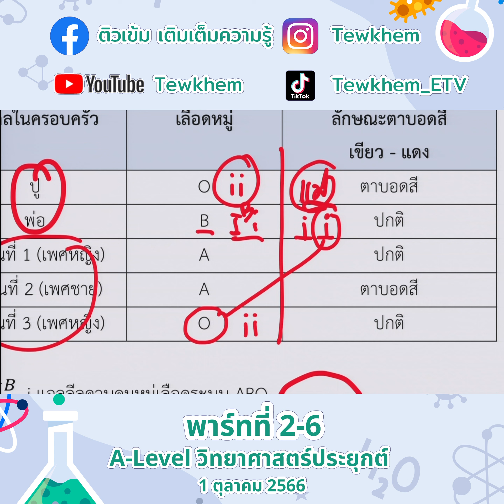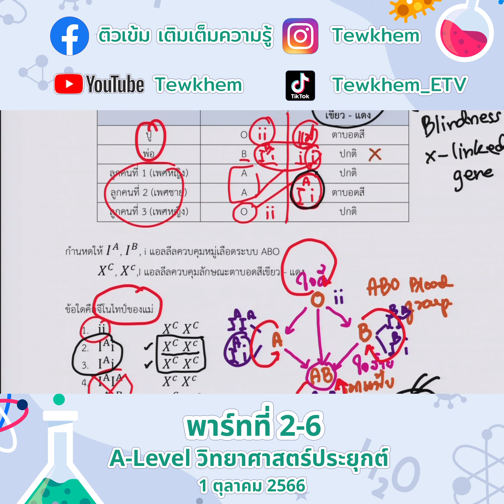A Level วิทยาศาสตร์ประยุกต์ 1 ตุลาคม 66 พาร์ท2 ตอนที่ 6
ติวเข้มเติมเต็มความรู้ วันที่ 24 กันยายน 2566 A Level วิทยาศาสตร์ประยุกต์ พาร์ทที่1 ครูกาแฟ

รายการติวเข้มเติมเต็มความรู้ A Level วิชาภาษาอังกฤษ ตอนที่ 1 อ พิชชี่  13 เมษายน 67 จ.เชียงราย
รายการติวเข้มเติมเต็มความรู้ A level วิชาฟิสิกส์ เรื่อง แสงและ ตอนที่ 2 อ.เสริมลาภ 20 เมษายน 67

รายการติวเข้มเติมเต็มความรู้ A Level ชีววิทยา ตอนที่ 1 ครูกาแฟ  27 เมษายน 2567

รายการติวเข้มเติมเต็มความรู้ 28 เมษายน 2567 A Level ชีววิทยา ตอนที่ 2 ครูกาแฟ